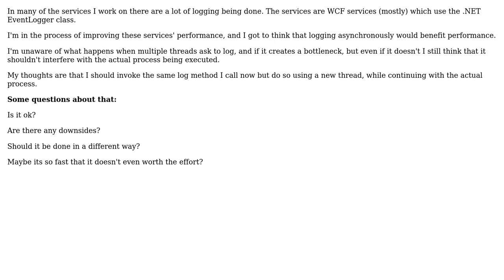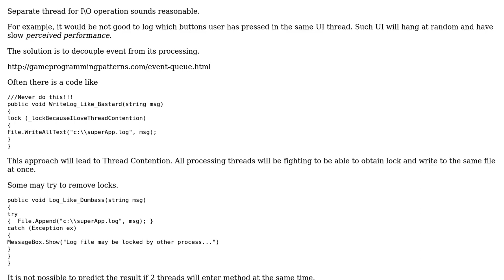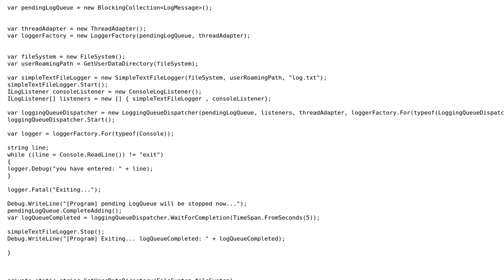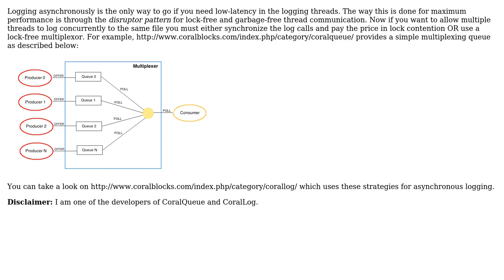Logging asynchronously - how should it be done? (4 Solutions!!)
Logging asynchronously - how should it be done?

With thanks & praise to God, and with thanks to the many people who have made this project possible! | Content (except music & images) licensed under CC BY-SA | Music | Images & others | With thanks to user user69234 user rdalmeida user Mithir user Mert Akcakaya user jasonk user Gleb Sevruk and the Stack Exchange Network Trademarks are property of their respective owners. You are responsible for your own actions.